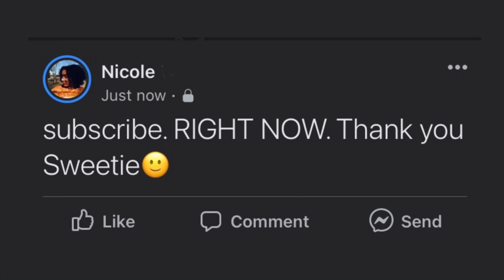Another Silk Press Routine on My Natural Hair | Nicole Ivory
Hi friends! Todays video is another silk press routine on my natural hair!

✨PRODUCTS/PEOPLE MENTIONED:
Amazon Storefront
Olaplex Clarifying Shampoo
Naturtint Hair Food Deep Conditioner
Kristen Ess Blow Dry Spray
Dyson Blow Dryer
Flat Iron

✨TIMESTAMPS:
0:00 Intro

✨Discounts:

✨Videos You May Enjoy:

DIY Silk Press Using Dyson Supersonic Special Edition Vinca Blue and Rose Blow Dryer | Nicole Ivory

FINALLY A Video About Hair🤣.. Come With Me To Get A Silk Press and A Cut | Nicole Ivory

Rode Video Mic Go
Storage Seagate 2TB

✨FAQs:
Age: 30
Sign: Libra
Hometown: Queens, NY
Currently Living: Charlotte, NC
Editing Software: IMovie + Keynote + CANVA

-Nik, xoxo